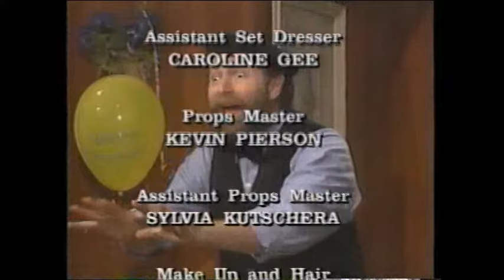Eric's World - Gift Horse (S01 E02)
C.J. doesn't let the cat out of the bag when Eric tries to plan a surprise party for his daughter Kaley's birthday. But he does let the horse out of the barn when his extra-nice birthday present comes complete with horseshoes, halters and hay by the bale!